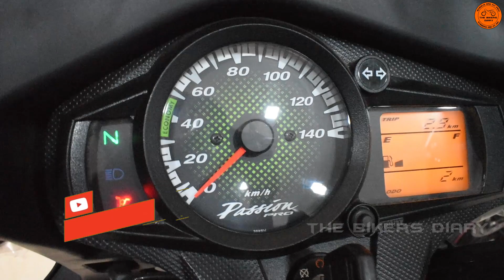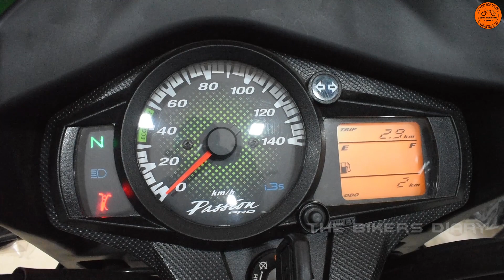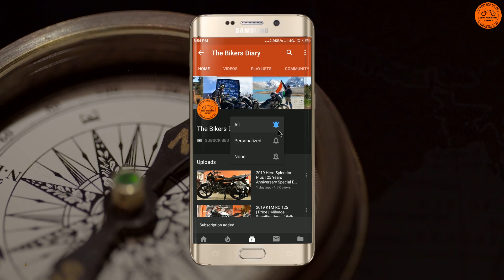2019 Hero Passion Pro i3s || Price || Mileage || Detailed Review || Best 100cc Commuter Motorcycle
Om Automobiles  – Authorized Dealer Hero Motocorp. Ltd.
Showroom : 120/1 Narasingha Dutta Road, Howrah 711101 Near Kadamtala Power House